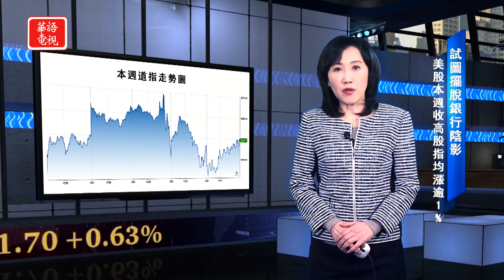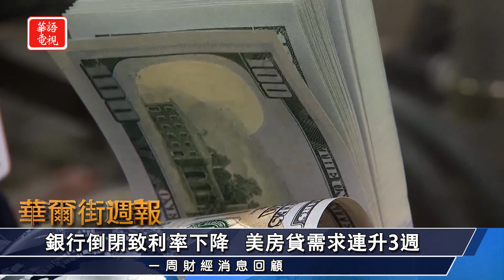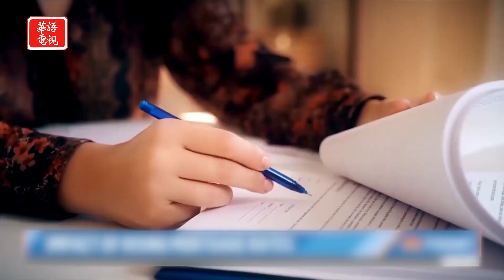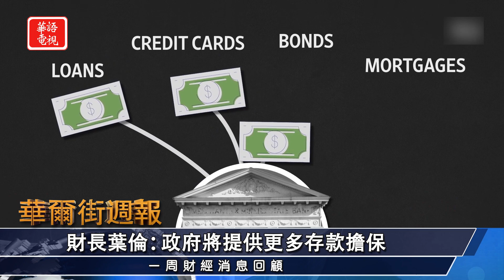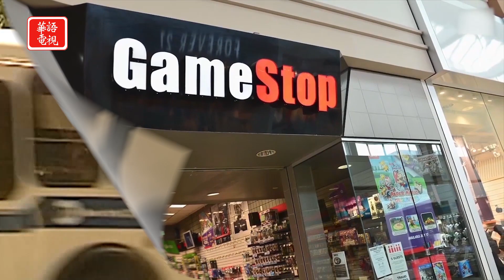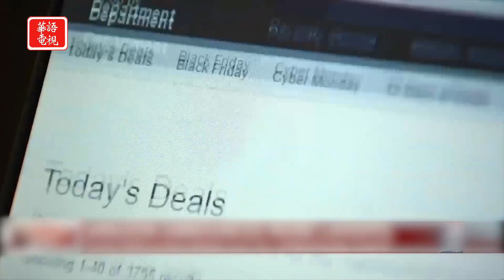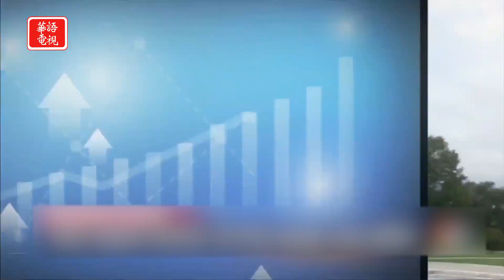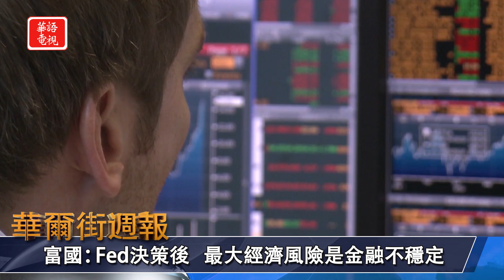銀行危機與高通膨 美聯儲兩難下仍選擇升息｜銀行倒閉致利率下降 美房貸需求連升三週｜華爾街週報 03/24/23 (上)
★試圖擺脫銀行陰影  美股本週收高股指均漲逾1%
★週五美股開低收高 市場關注德銀狀況
★銀行倒閉致利率下降  美房貸需求連升三週
★銀行危機與高通膨 美聯儲兩難下仍選擇升息

00:00 Opening
00:18 本週美股走勢
00:53 試圖擺脫銀行陰影  美股本週收高股指均漲逾1%
03:02 週五美股開低收高 市場關注德銀狀況
04:08 銀行倒閉致利率下降  美房貸需求連升3週
05:22 財長葉倫：政府將提供更多存款擔保
06:32 GameStop 上季意外實現獲利 將進一步削減成本
07:49 Foot Locker 擬關 400 家店並推新商店概念
09:00 亞馬遜將再裁9千人  影響雲端運算與直播事業
09:59 銀行危機與高通膨 美聯儲兩難下仍選擇升息

紐約美東時間 週五晚上8點
三藩市 洛杉磯美西時間 週五晚上8點

Spectrum 67/1420/1421, Optimum 1148, Verizon Fios 281